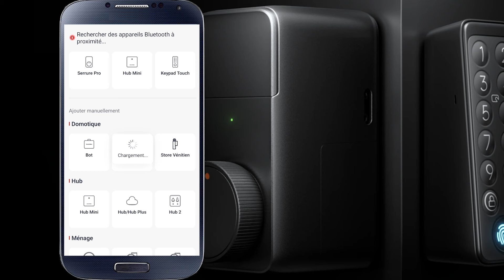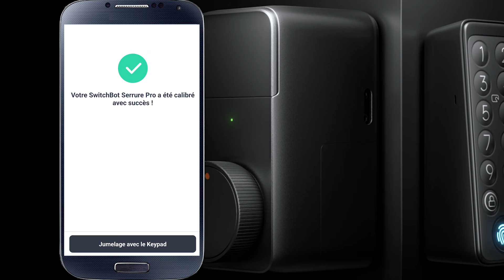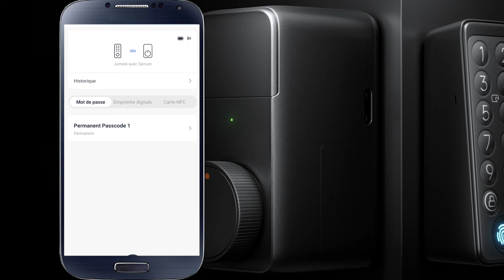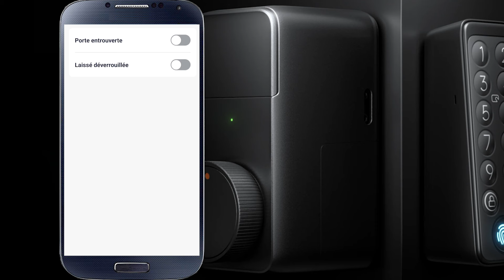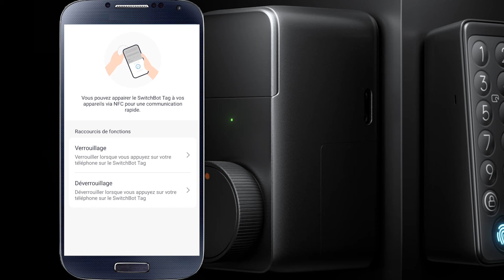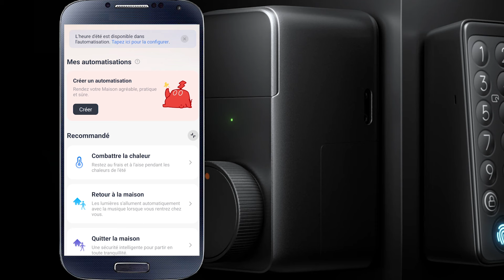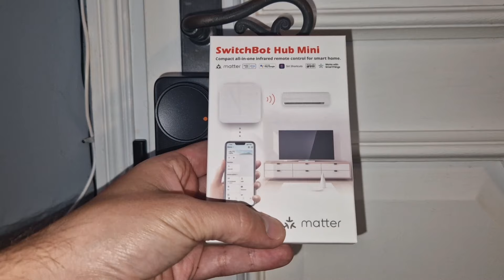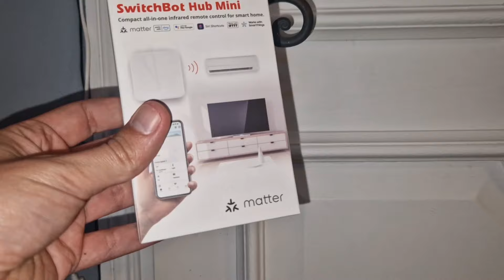Serrure connectée Switchbot lock pro , la nouveauté Switchbot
Bonjour à toutes et à tous, c'est Maxime
aujourd'hui je vous présente le test la Switchbot lock pro

Lien Combo (Lock Pro+Keypad Touch+Hub Mini Matter Enabled) : Prix MSRP: 239,99 euros, Prix réduit sur Amazon:  189,99 euros